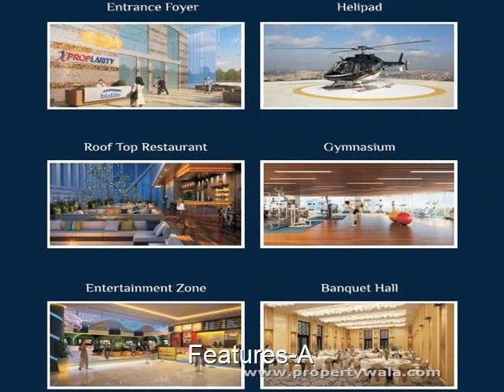Proplarity Biz Life - Sector 62, Noida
Proplarity Biz Life - Sector 62, Noida - Beautiful Office Spaces Noida Sector 62.

Proplarity group presents office spaces in Proplarity Biz Life noida in sector 62 with all aspect modern features.